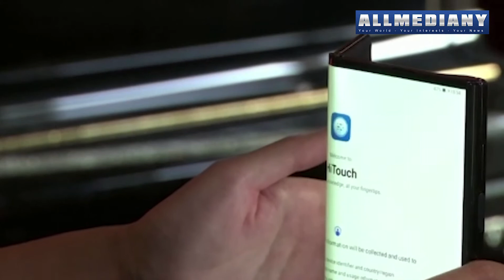A new cold war? U.S. and China’s power play